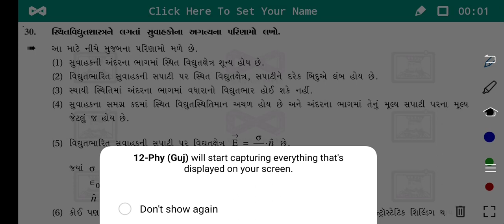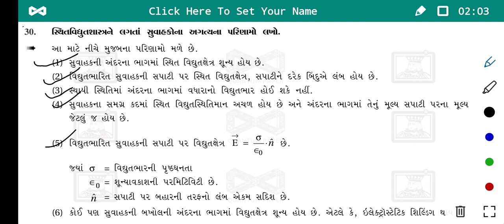shree new gold school,jesar and jivanjyot vidhyalaya,belmpar|12th physics|chapter-2|Lecture-24